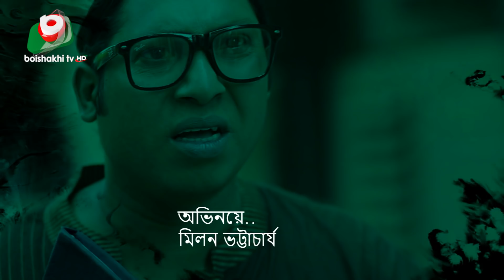জমিদার বাড়ী - পর্ব ২২৫ | Bangla Natok - Jomidar Bari - Ep 225 | AKM Hasan, Shampa Reza | কমেডি নাটক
কমেডি নাটক - জমিদার বাড়ী - পর্ব ২২৫
Super Comedy Natok - Jomidar Bari - EP 225

চিত্রনাট্য ও পরিচালনাঃ সাজ্জাদ হোসেন দোদুল

অভিনয়ঃ শম্পা রেজা, মনোজ সেন গুপ্ত, সুব্রত চক্রবর্তী, মাহমুদুল ইসলাম মিঠু,  শিল্পী সরকার অপু,  আ.খ.ম হাসান, নাদিয়া মিম, ইমতু রাতিশ, নাইরুজ সিফাত, শহিদ আলমগীর, শফিউল ইসলাম বাবু, মোমেনা চৌধুরী, রাশেদ মামুন অপু, মিলন ভট্টাচার্য, মানসি প্রকৃতি, কাজী রাজু , সাদমান প্রত্যয় ও সিফাত।

Screenplay And Direction: ‍Sazzad Hossain Dodul

Cast: Shampa Reza‍, Manoj Sen Gupta, Subroto Chakrobortee, Mahmudul Islam Mithu, Shilpi Sarkar Opu, A.K.M Hasan, Nadia Mim, Emtu Ratish, Nairuj Sifat, Shaheed Alamgir, Shofiul Islam Babu, Momena Chowdhury‍, Rashed Mamun Opu, Milon Vottacharjo, Manosi Prokrity, Kazi Raju, Sadman Prattay ‍and Sifat.